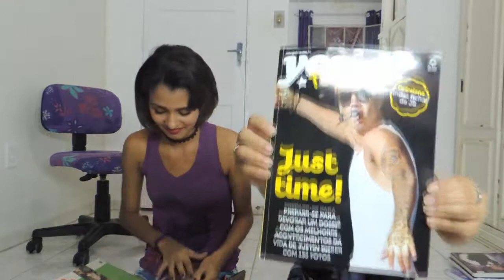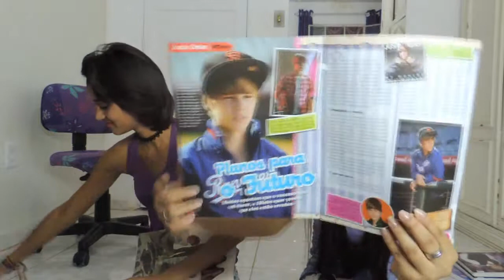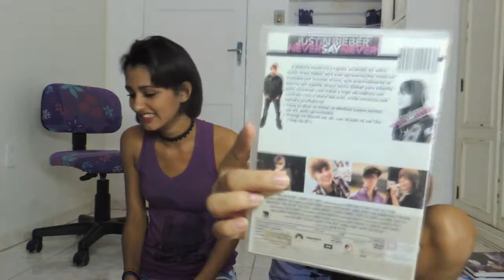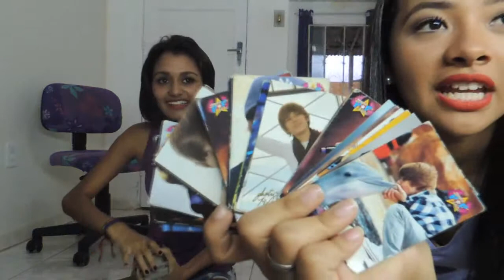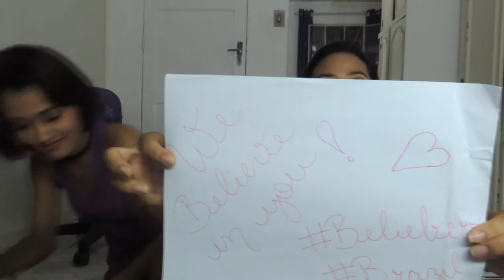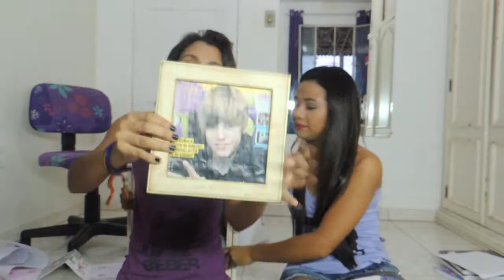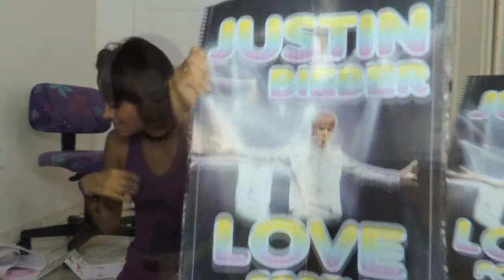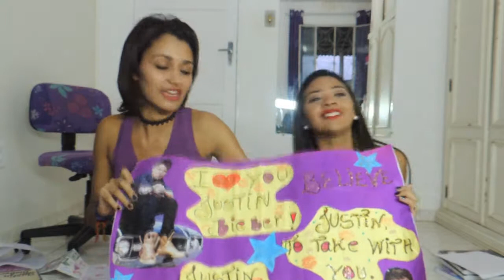DIÁRIO DE UMA BELIEBER #2 :BELIEVE TOUR, NOSSA COLEÇÃO DO JUBS, COMO O CONHECEMOS & MUUUITO MAIS :)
Instagram e Snap : sasarezende
Twitter : @sncbm24 / Da camilla : @Camillinhajb